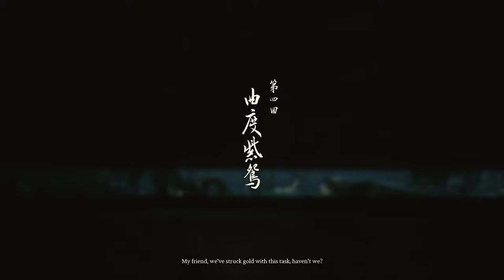Rosy Cheeks Gray Hair | Chapter Four | #01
Black Myth: Wukong is a 2024 action role-playing game developed and published by Game Science. The game is inspired by the classical Chinese novel Journey to the West, and follows an anthropomorphic monkey based on the character of Sun Wukong from the novel. It was released for PlayStation 5 and Windows on August 20, 2024 to generally favorable reviews from critics.

SPECS
     OS:Windows 11